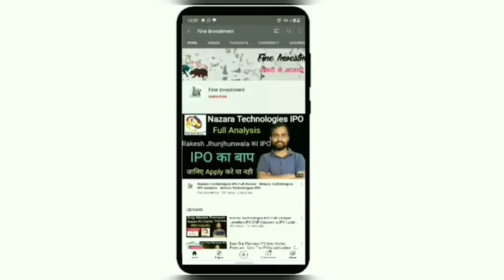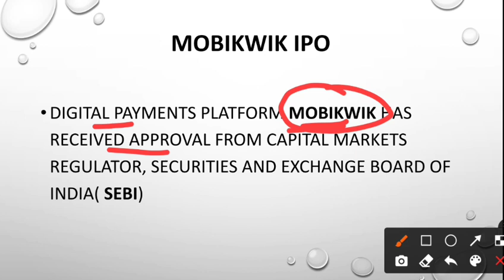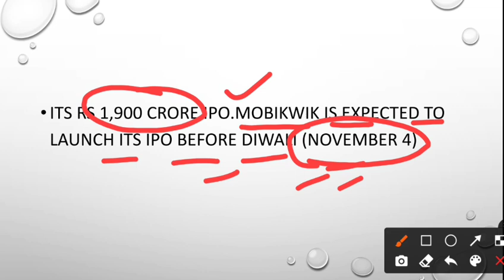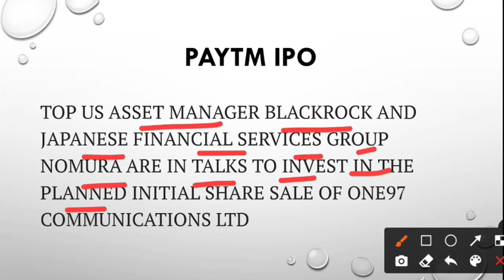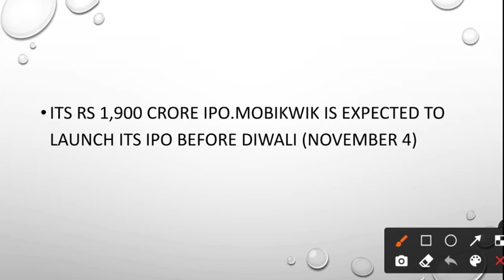08 Oct IPO Updates | Mobikwik IPO Update | Mobikwik IPO News | Paytm IPO News | Shubhansh Chaurasia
Hello friends

                                         About Us